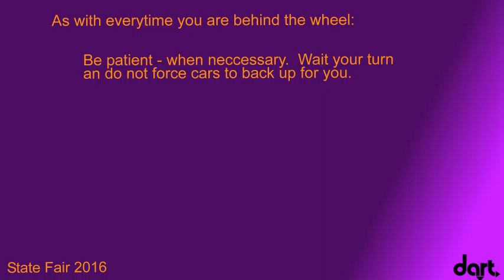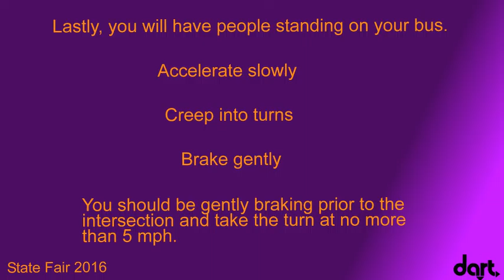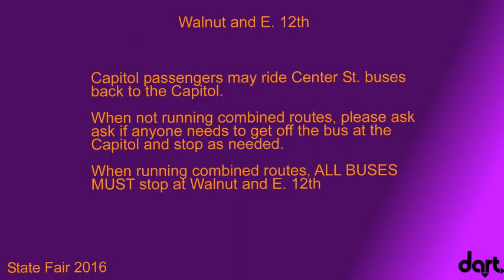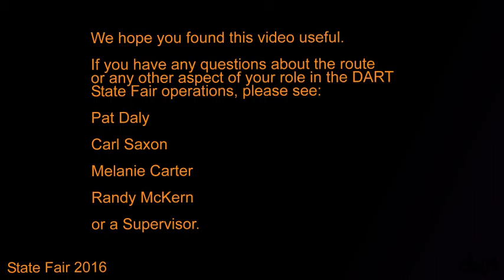Iowa State Fair 2016 Training Video: Gate 10 to Center Center Street and Combined Routes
Ridedart, Des Moines Area Regional Transit Authority